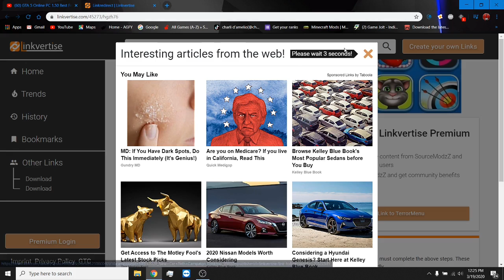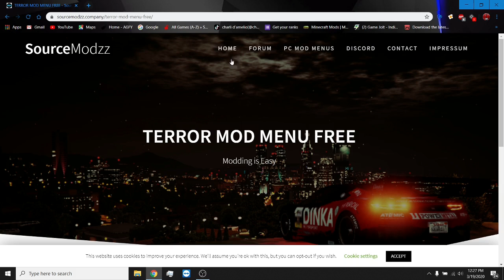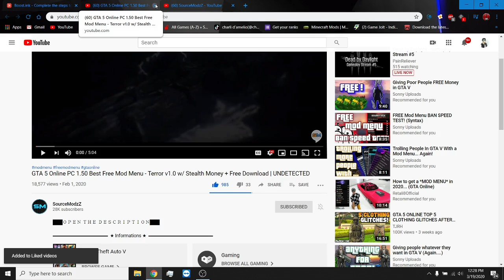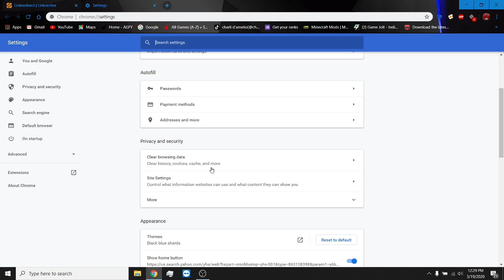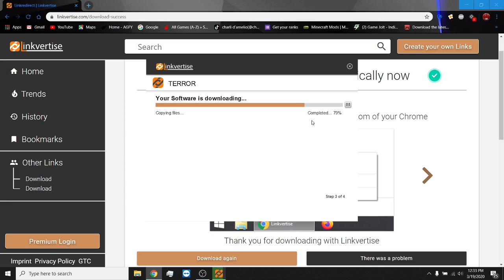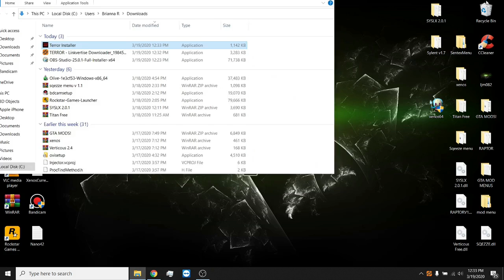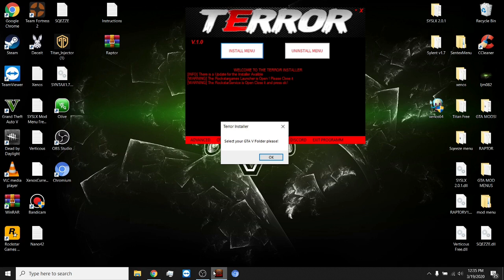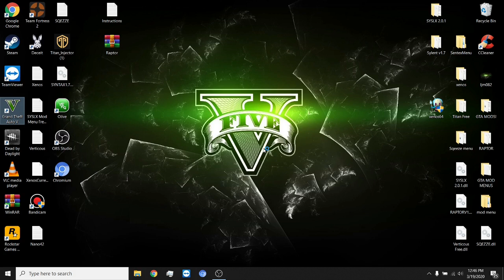GTA 5 *FREE* HOW TO INSTALL TERROR MOD MENU (LOW BAN RATE) 2020